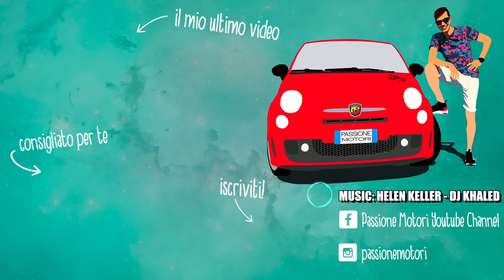FUOCO IN AUTO...MA COME?!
Oggi vediamo i peggiori idioti alla guida, ce ne saranno delle belle. Molte sono proprio da capire...

•LE MIE ACTION CAM

MUSICHE BY

•LAKEY INSPIRED

•UKIYO

►I MIEI BOMBERISSIMI PATRONS:

William S.
davide micieli
Teo Vigliarolo
Matteo Congiu S3
giacomo fartini squaglia
Fabiano Tarantino
Alan Coccovillo
Andrea Pieroni
Patrickso99
Andrea Para
Perciozz
Lorenzo
Andrea Zanella
Davide Lucchiari
Luca Sorrenti
Davide Bonora
Meek evo
luca tincani
simonebiamino
Elio Meriggi
Alain barovero
Simone Manara
Andrea Borelli
Martina
Michele Cip Anselmo
Gabriele Pnn
Gabriel Mainetti
Andrea Guida
Alessandro Turano
Riccardo Raccuja
Mattia Molinari
Davide Brezigar
Twist The Throttle
Alberto Bianchetta
Luca_cerri
Giovanni tonelli
Edoardo 595
Paolo Dal Moro
Simone Pezzino
Nicola Fabeni
matteo rsv
Lorenzo Cecca
Simone Potoski
Alessandro di francesco
Matteo Cardy
Lorenzo Madonia
Alessandro Lospe
Alex
Umberto Barbieri
Paolo Carbone
Tommaso Callarelli
Andrea Serafini
Alberto Pavesi
Lenny Pucciarelli
Leonardo Boretti
Claudio
Francesco Attanasio
Alessio Fabbretti
Davide Pilato
Fabio Lencioni
Davide Fenzi
Alessio Carli
Samuel Gulizzi
Emanuele Trogu
Andrea fire
Thomas Vian
Fabio Cavalloni
Alessandro vincis
Matteo Cialdi
Carlo Sgorlon
Apox
Michele Notarangelo
Ludovico M. Vozzo
Simone Esposito
Simone guerra
Alessio Fabbri
Ettore Pagano
Giorgio Serri
Tommaso Rindi
Luca Finelli
DANIELE BETTINAGLIO
Simone Dini
Jerry scordo
Nicola Astesano
giordano boromei
motard_non_stop
Filippo Scarone
Riccardo Carbonara
edoardo_iannucci
Alessandro
Carlo Zarlus
Attilio
Dario Ferrari
Matteo
Greg Crivelli
Cristian Gusella
Andrea Cacciola
Alessio Cereser
CenezMotovlog's
Ro Panigale
Felice Mozzi
Giuseppe Paciello
Alessandro Franzosi
Alessio Cesari
Alex Zanato
Samuel giacomoni
Paolo Casella
Simone Degliantoni